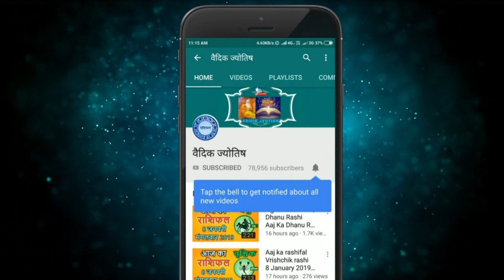Kark Rashi 6 July 2022 | कर्क राशि 6 जुलाई बुधवार | Aaj Ka Kark Rashifal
@वैदिक ज्योतिष
Kark rashi 6July 2022
6 July Kark rashi
Kark rashiJuly 2022
Dainik Rashifal,Horoscope,Astrology
6 जुलाई  कर्क राशि
आज का राशिफल  कर्क राशि
 कर्क राशिफल